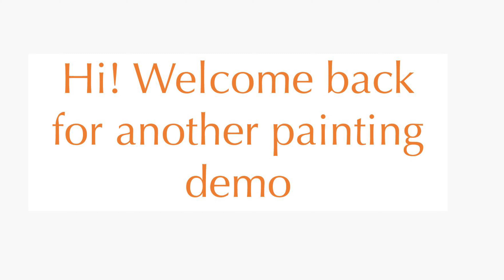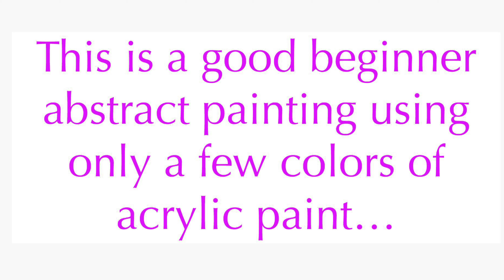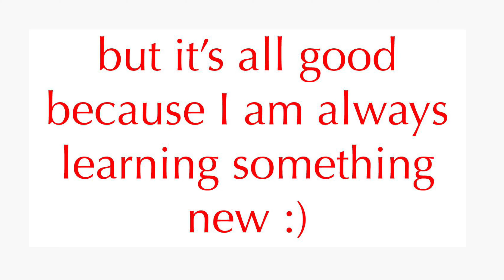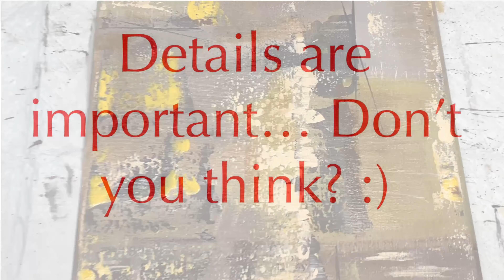#138 Beginners Easy Abstract Art Demo | Acrylic Painting Techniques YOU Can Do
Thank you for joining me today! It means a lot to me to have you here, receive your comments and your feedback.  Please let me know any videos you'd like to see on my channel. I create videos to share my work and inspire YOU. In return my videos will be seen by more people and will help them as well. YouTube works on algorithms and when you hit like, subscribe, share and/or comment it lets YouTube know you enjoyed it and it will be shown to more people with similar interests and it will assist me in growing my YouTube channel... Thank you so much!

In this video I show you how I created my painting "Who Is This". This style of painting is something YOU can do today with just a few supplies. I am an intuitive painter so when I start a painting. it does not always go in the direction I think it will. I clear my mind, I enjoy the process and just paint! I let the painting tell me what it wants to be

🙌Supplies I used in this video:
Acrylic paints: Payne's gray, Unbleached titanium white, Burnt umber and Deep yellow.  Palette knife, a couple of paint brushes and an 8x10 stretched canvas

Come join my new Facebook group! ❤️
Its called INSPIRING ABSTRACTS and here’s a link:  (See you there!)

~~ To support my art journey and the making of these videos you may send gratitude gifts and donations 💫 Creating videos is very time consuming and I do them for free, therefore, all donations sent are very much appreciated!! All donations assist me in creating more art and more videos.
I also give a shout out to you on my next video ~ Thank you SO much! 🙌

💥All works of art created in my videos are for sale unless otherwise stated. You can find my available pieces at the links below or email me if you cannot find the piece you're looking for or would like a similar one created just for YOU! :)

💖 I am also in the process of adding clothing and accessories to my website. These are items created from my original artworks so come have a look and see if there is something that your heART desires. All of your support is greatly appreciated!

Lori   @Pizazz Studios

For more inspiring videos, watch the creation of my gallery wrapped painting "Better Together" by clicking